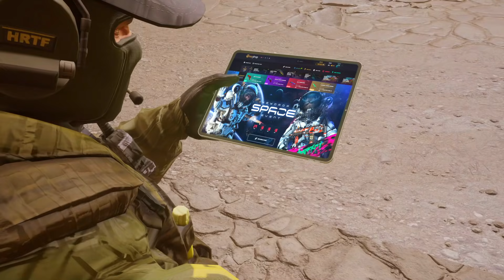NO ME CABE NADA EN EL MAPA!! BLOONS TD BATTLES 2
🔥🎁 KEYDROP: (5% Extra Deposito): código 'NEILANS'